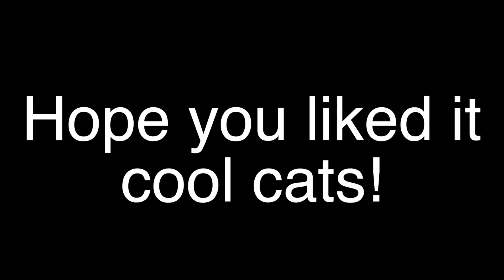Friday is mean!!!!!!!! ;((((((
fg;buvhwebrdc vuthrg;o 3wjfhbv ef/m3ovbihurne!